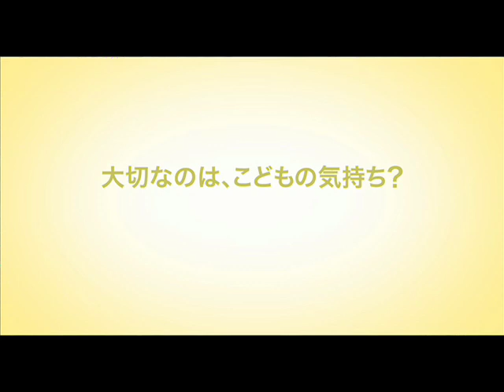『ユキとニナ』予告編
ユキはフランス人の父と日本人の母とパリで暮らす9歳の女の子。ある日、母が父と別れてユキと日本で暮らしたいと考えていることを知り親友のニナと一緒に、両親を仲直りさせるために奔走する。ユキはやがて深い森の中で、自分の心と向き合い、一歩踏み出していく――

2010年1月23日（土）より、恵比寿ガーデンシネマ他全国順次ロードショー！

監督・脚本：諏訪敦彦、イポリット・ジラルド
エグゼクティブ・プロデューサー：澤田正道
共同プロデューサー：クリスティナ・ラーセン、定井勇二
アソシエイト・プロデューサー：吉武美知子
撮影：ジョゼ・デエー
録音・音響：ドミニク・ラクール、小川武、ラファエル・ジラルド、オリヴィエ・ドユー
編集：諏訪久子、ローランス・ブリオ
美術：エマニュエル・ド・ショヴィニ、ヴェロニック・ベルネウ、鈴木千奈
衣装：ジーン＝チャルリーン・トムリンソン、小林身和子
キャスティング：マリオン・トゥイトゥー
主題歌：ううあ「てぃんさぐぬ花」　歌：ううあ＆大島保克　三線：大島保克
（SPEEDSTAR RECORDS/Victor Entertainment,inc.）（NHK/DoReMi-TV）
配給：ビターズ・エンド